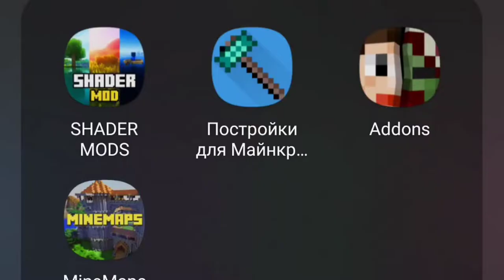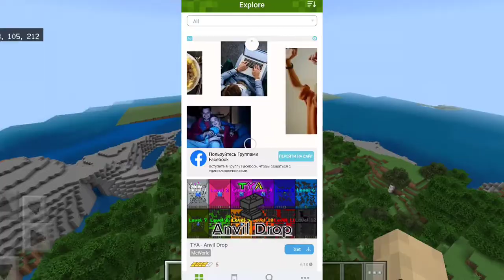Как создать свой сервер в Майнкрафте на телефоне|Minecraft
Всем привет сегодне я покажу как сделать свой сервер на телефоне используя 4 приложения🔥

🐟Все нужные команды:
/menu
/tp
/spawn
/kit start
/kill
🍓Вот ссылки на нужные видео

Аривидерчи👋